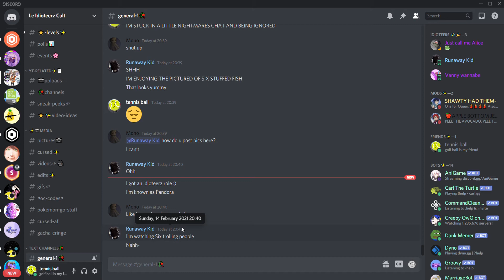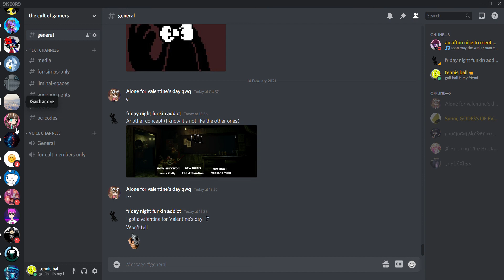stuck in a little nightmares chat in the idioteerz cult server on discord